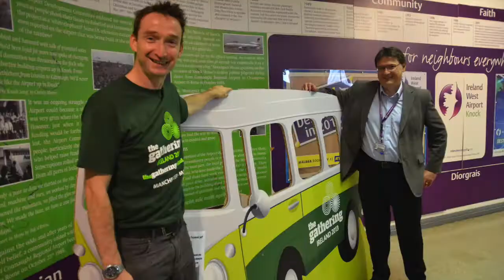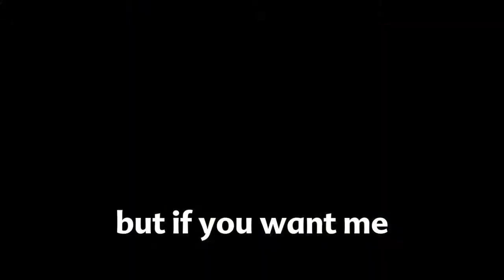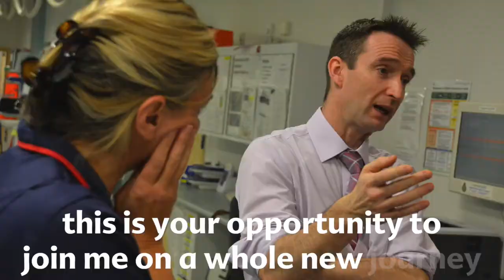Our Journey | John Leech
ABOUT JOHN LEECH:
John Leech was the MP for Manchester Withington from 2005 until 2015. Prior to becoming an MP, John worked for both McDonalds as a trainee manager and the RAC and served for ten years as a member of Manchester City Council where he was Deputy Leader of the Liberal Democrat group and group spokesperson on Planning and the Environment

A keen sportsman, John is a member of the parliamentary football team and has been a Manchester and a City season ticket holder for more than 35 years. He is also an amateur dramatics enthusiast.

John has a strong record of delivering for local people. He played a key role in securing a return of the £6.5m that The Christie hospital lost in the Icelandic banking collapse and has campaigned extensively to protect local services, such as Burnage library and Withington baths. John was successful in getting the prostate cancer drug Abiraterone approved for use on the NHS and fought long and hard to bring the Metrolink to south Manchester.

A vocal campaigner for apprenticeships, John has campaigned continuously for local businesses to take on apprentices and 1970 new apprenticeships have been created in Manchester Withington so far since 2010.

John took a leading role in the campaign to pardon Alan Turing, which met with success with the Queen granting a pardon in December 2013. He subsequently campaigned to secure pardons for the other 50,000+ men and women convicted under the same unfair law.

John is a passionate campaigner for improved road safety and has led calls for the default speed limit on local roads to be reduced to 20mph. For his work he was named ‘Parliamentarian of the Year for Road Safety’ by road safety charity Brake in 2008. John was awarded Lib Dem “MP of the Year” 2013 by Patchwork Foundation for his work in Parliament and his constituency with disadvantaged and minority groups.

After more than 25 years of campaigning and fighting for south Manchester as a councillor and then an MP, in 2015 John lost his seat alongside the 48 other Liberal Democrat MPs. Despite this defeat, he immediately committed to re-standing in the 2016 local elections, which he did so successfully; securing 53% of the vote and providing the city's sole opposition.

On Thursday 8th June, John Leech is the pro-European, Liberal Democrat candidate for Manchester Withington. Make your vote count, block Brexit and vote for John Leech.